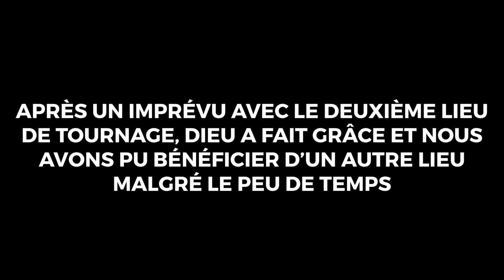Making Of clip Kingdom Swag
Bienvenue sur ma nouvelle page YouTube.

Je suis heureux de vous partager mon premier vlog réalisé et monté par Israël aka IBS à la Pro que je remercie énormément.

Vous allez découvrir les coulisses du tournage de « Kingdom Swag ».

Merci à l’ensemble des personnes qui ont contribué à la réalisation du clip.